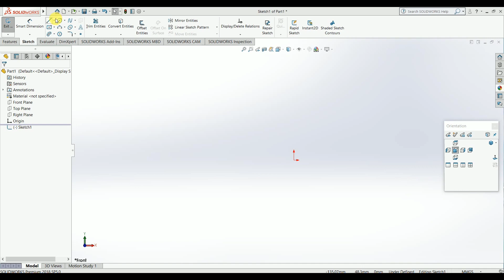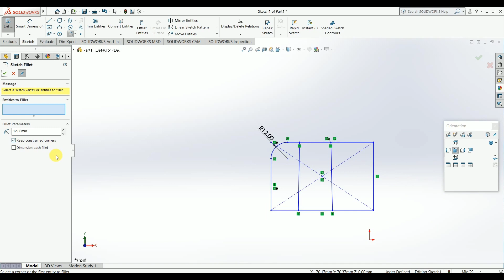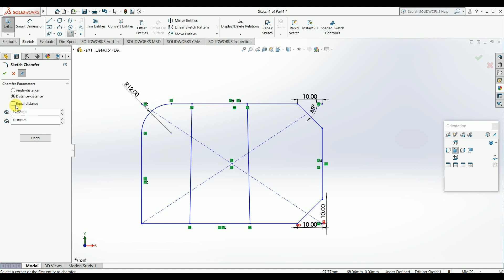SOLIDWORKS TUTORIALS | Fillet CHAMFR COMMAND IN SOLIDWORKS |SOLIDWORKS FOR BEGINNERS |HINDI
SOLIDWORKS AND AutoCAD 2021FREE CLASSES  with an example then you came to right place because here yo will find AutoCAD tutorial with an example |If you like our videos plz Share and Subscribe our channeL. Here i will teach you for free full basic to proffessional way of making autocad designs in mechanical , civil, electrical.